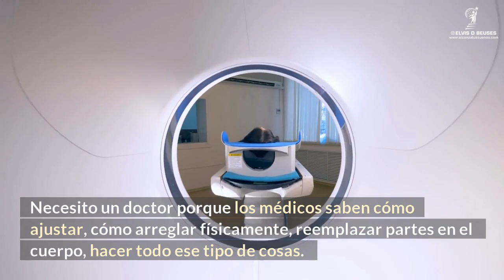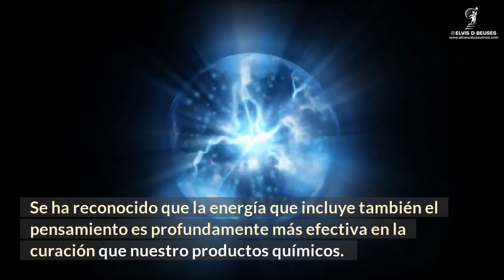El secreto de la medicina con frecuencia cuántica (Develado Por Bruce Lipton)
¿Sabes cuál es el verdadero propósito de la industria farmacéutica? ¿Por qué cada año cientos de medicamentos son recetados a millones de personas? El Dr. Bruce Lipton lo revela todo.

Dr. Bruce Lipton:
Libro Dr Lipton: